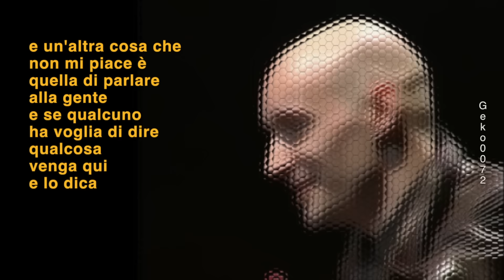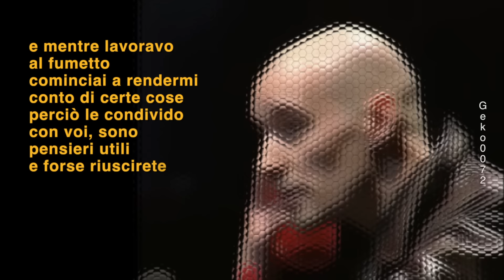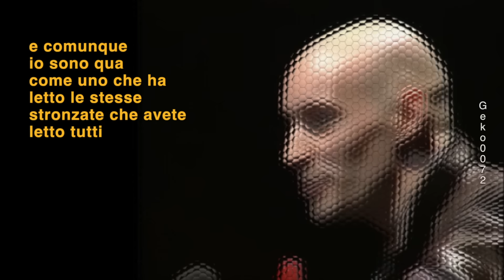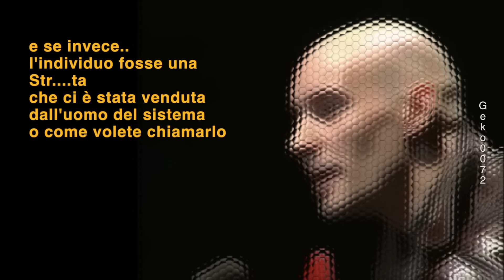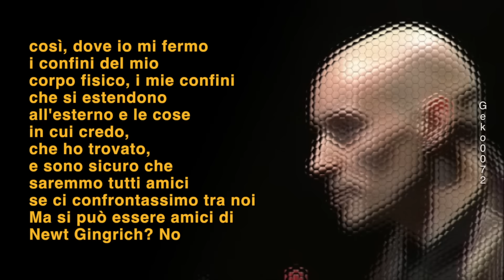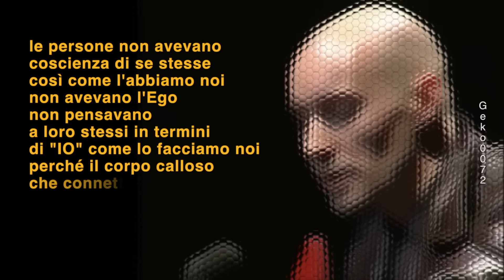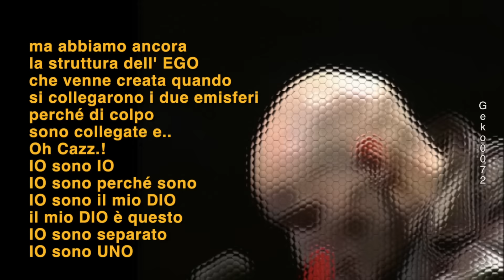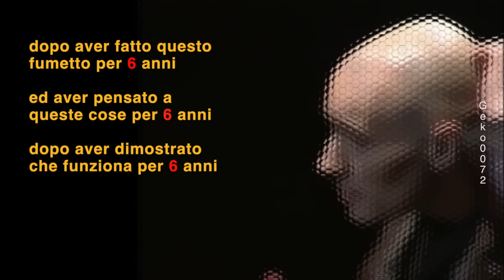CONTATTO ALIENO E LA MAGIA OCCULTA - (Parte 2°) – [Gk72]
VUOI SAPERE PERCHE' SEI QUI? GUARDA QUESTO VIDEO!
Una specie aliena sconosciuta rivela i segreti nascosti del nostro universo, dagli antichi scritti delle civiltà in Mesopotamia alla rivelazione dei segreti occulti da sempre celati dal NWO. Video - Geko0072